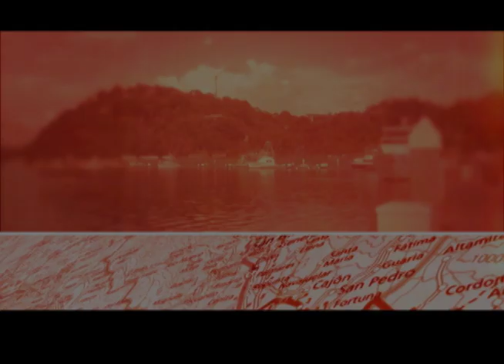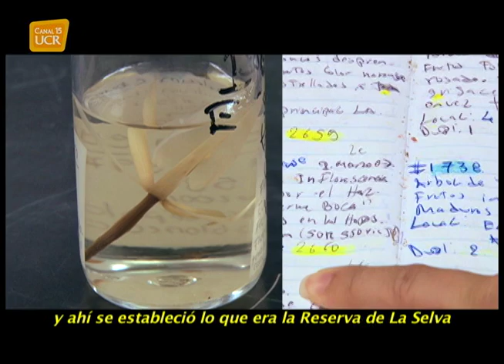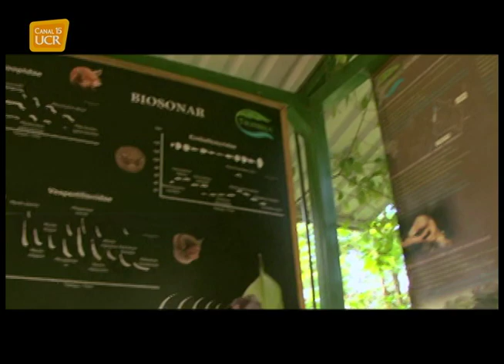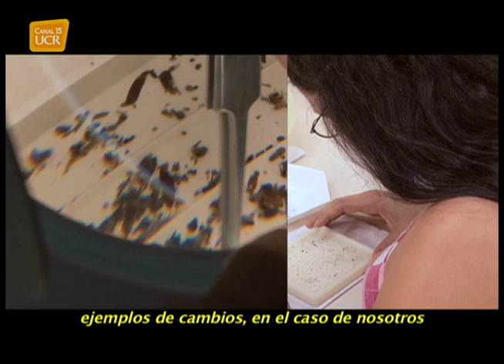Reservas Biológicas en Sarapiquí